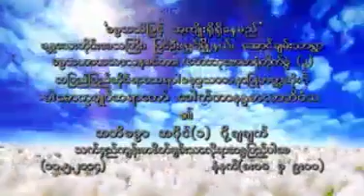၁၉။ အဘိဓမ္မာသင်တန်း ၁ ၅ ၂၀၁၄ မှ ၁၄ ၅ ၂၀၁၄၊ အပိုင်း၁၈ ပို့ချချက်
၁၉။ အဘိဓမ္မာသင်တန်း ၁ ၅ ၂၀၁၄ မှ ၁၄ ၅ ၂၀၁၄၊ အပိုင်း၁၈ ပို့ချချက်